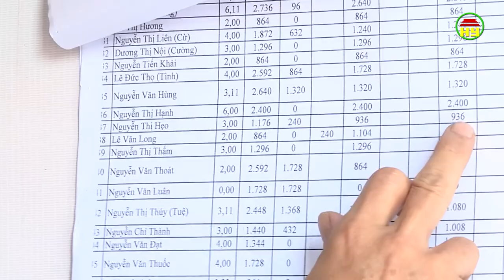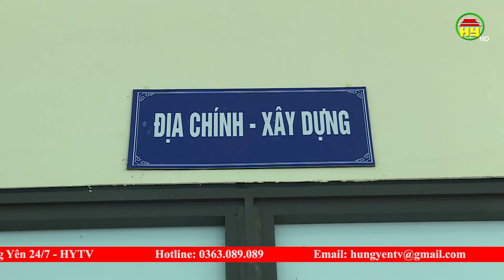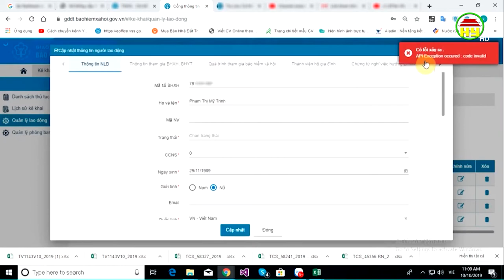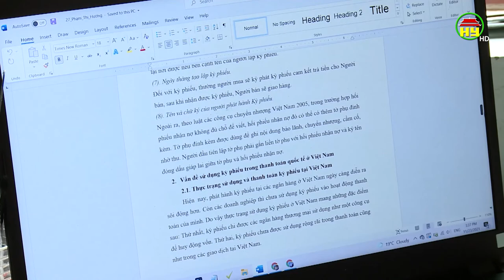Thời sự Hưng Yên thứ 4 ngày 15/06/2022